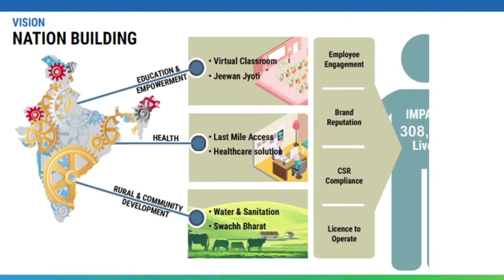An overview of Sterlite Tech Foundation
Through Sterlite Tech Foundation, we leverage our core business of providing digital connectivity, in enabling smarter solutions for education, women's empowerment, access to healthcare and rural development; thus, transforming every day living.

CSR at STL is seamlessly interwoven in its business operations. Connectivity, Innovation and Sustainability are not only the predominant criteria for all the company’s businesses, but also the overarching themes to create Shared Value.

The UN’s Sustainable Development Goals and 10 principles of the UN Global Compact Network have a strong influence on how STL plans and implements its CSR and Sustainability initiatives. This approach has not only ensured that STL be a responsible corporate entity in the geographies it operates in, but also enabled it to focus on sustaining its triple bottom line impact through "green-clean-lean" technologies.

STL’s Sustainability vision - “Be responsible leaders in ensuring India’s connected future is inclusive for all”

0:10 Sterlite Tech Foundation
0:42 Nation Building Vision
0:57 Virtual Classroom
1:50 Jeewan joyti
2:03 Mobile Medical Unit
2:32 Project Sight First
2:49 Project Jaldoot
3:20 Project Green Belt